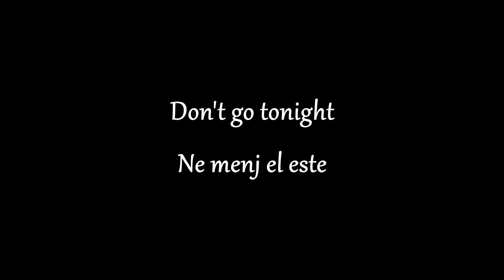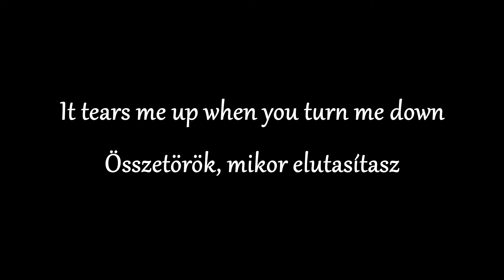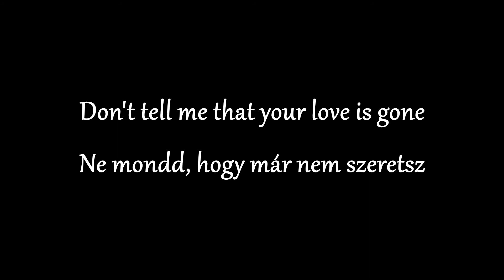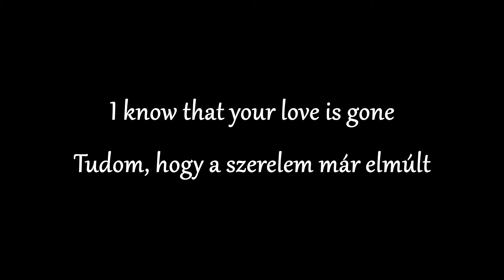SLANDER - Love Is Gone - Magyar Zeneszöveggel -